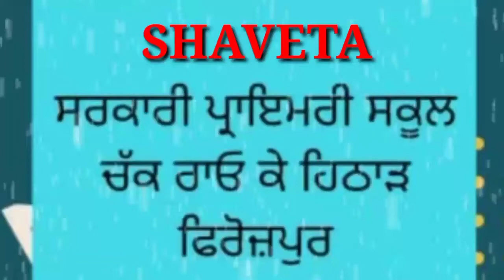PAS based Questions Series Subject Punjabi Class 5th Worksheet no (4)